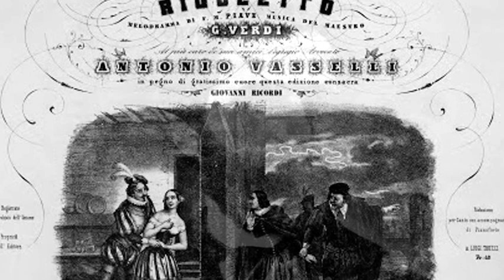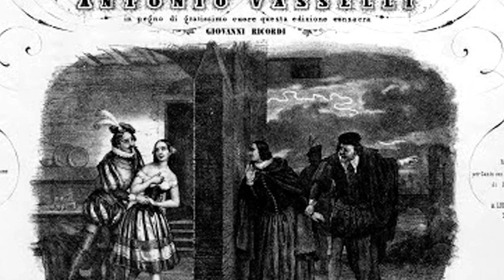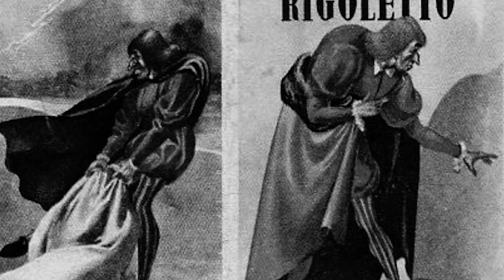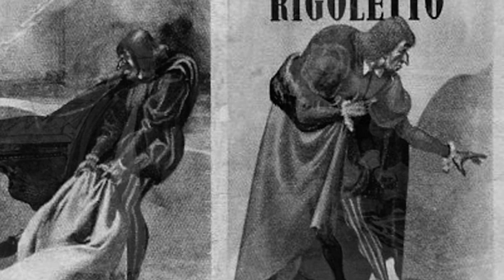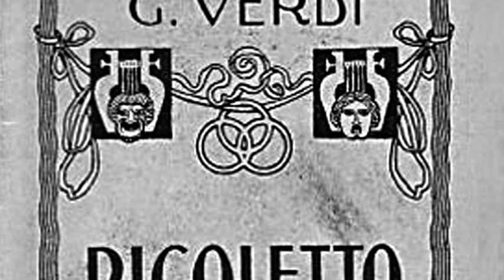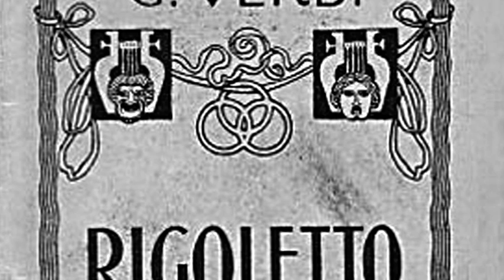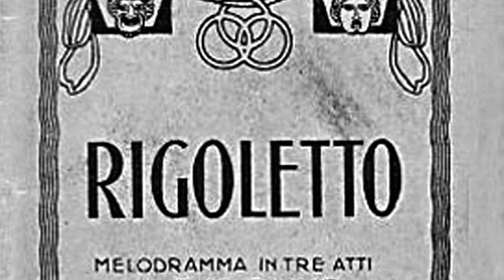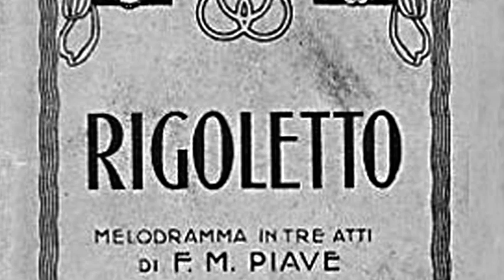Giorgio Zagnoni: Fantasia sull'opera Rigoletto (Libera trascrizione di Génin da Giuseppe Verdi)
Giorgio Zagnoni, flauto, esegue la Fantasie Sur Rigoletto, libera trascrizione Op. 19 di Paul-Agricole Génin su brani dell'opera di Giuseppe Verdi.